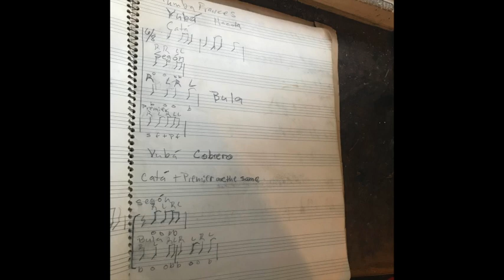The Dancing of The Many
features dholak played over itself. slideshow as accompaniment. @cleodweldt